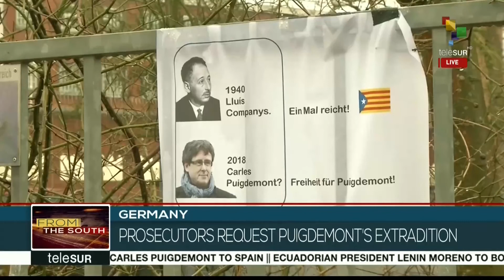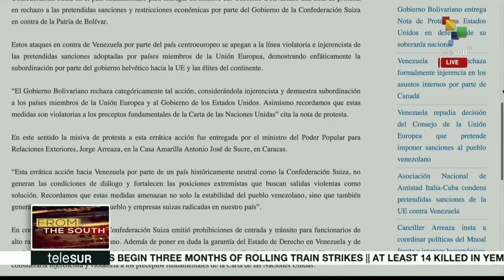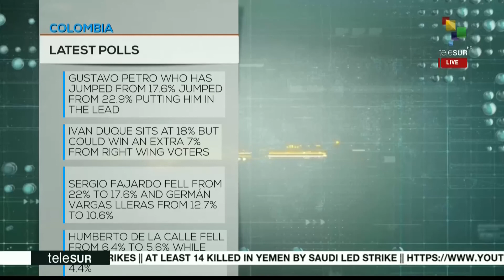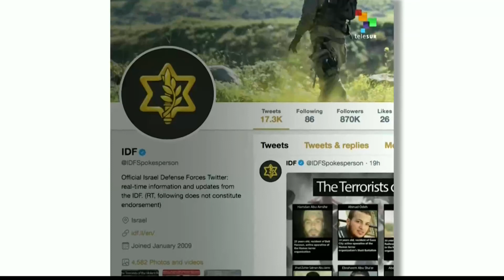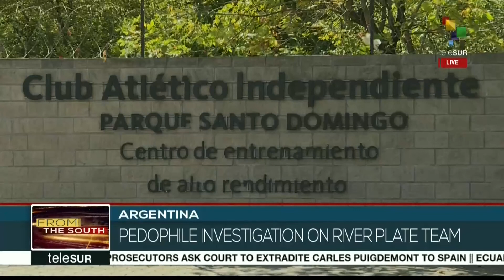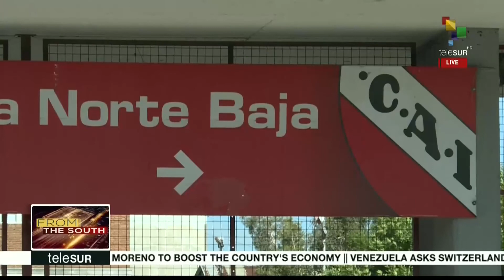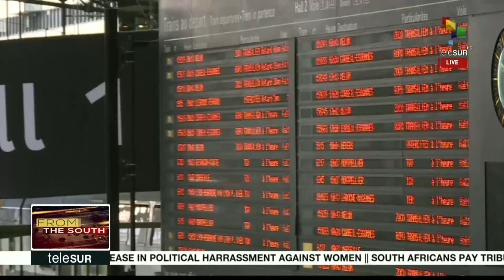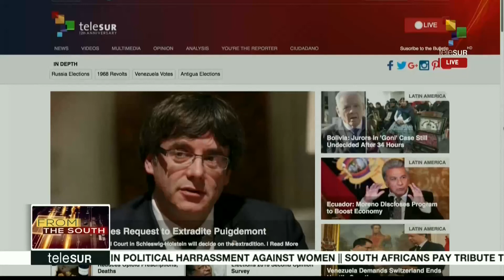FtS 04-03: Colombia: Peace talks with ELN move forward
On this morning's From The South, we go to Germany where the prosecution is asking for Catalan ex-Prime Minister Puigdemont's extradition, to Venezuela, where the government is asking Switzerland to stop the sanctions, and to Colombia, where peace talks between the government and the ELN are moving forward. teleSUR